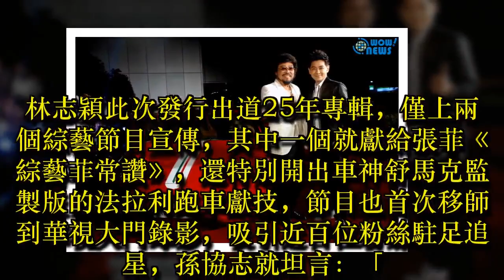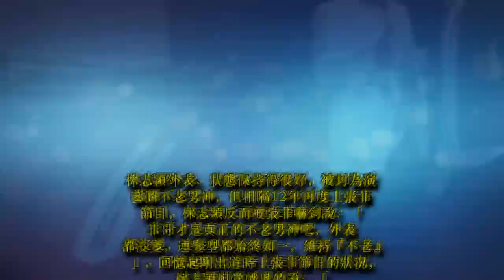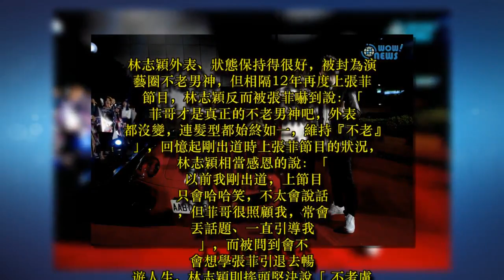張菲、林志穎共飆千萬跑車美女安妮獻吻男神縮了